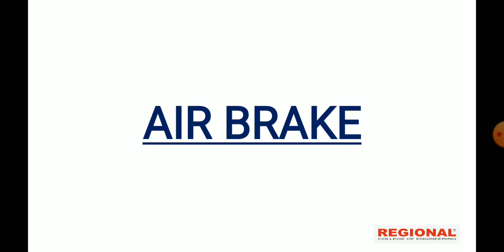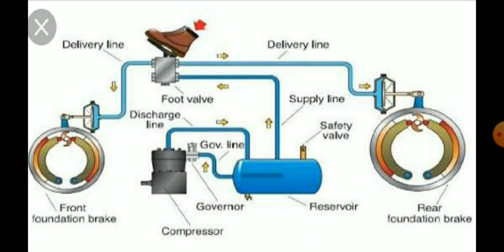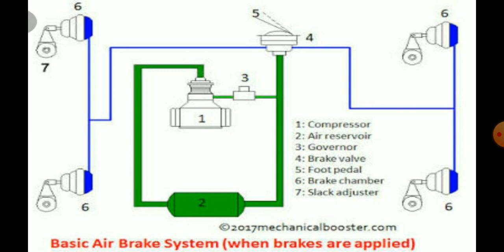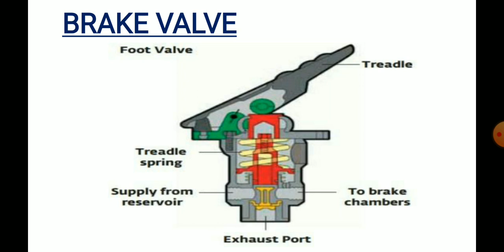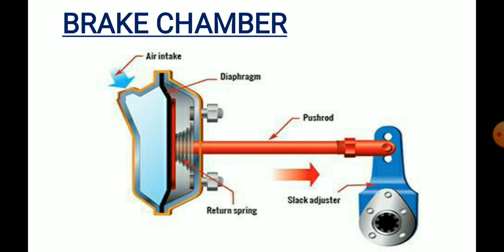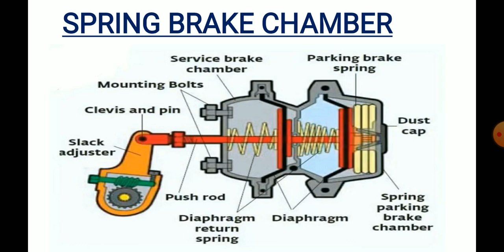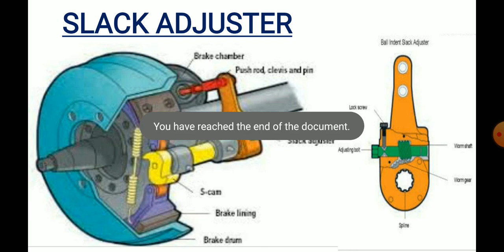KGCE AME Topic: Braking System || Part -12 ||Regional Educational Institution